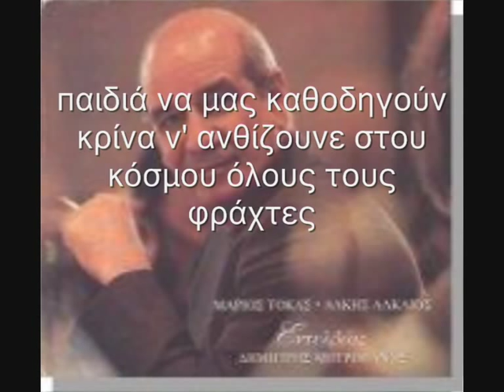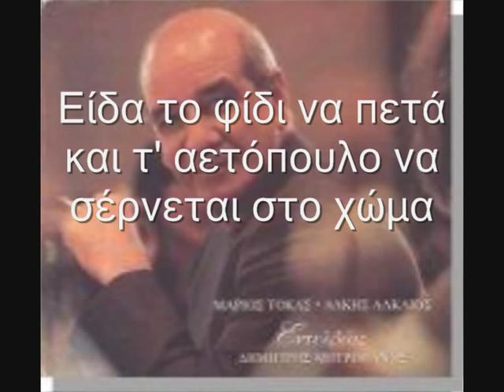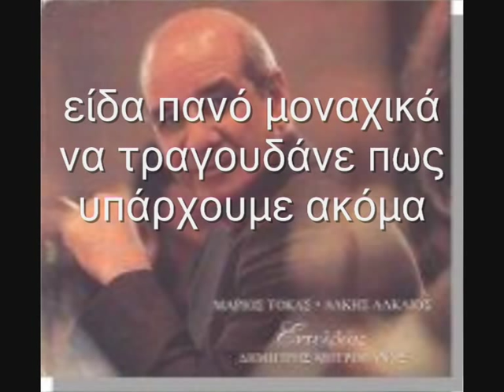DIMITRIS MITROPANOS EIDA